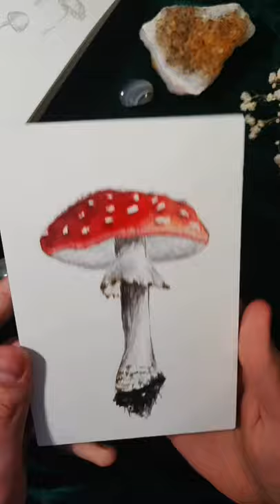Speed Painting Fly Agaric